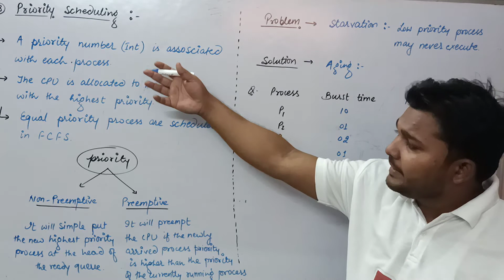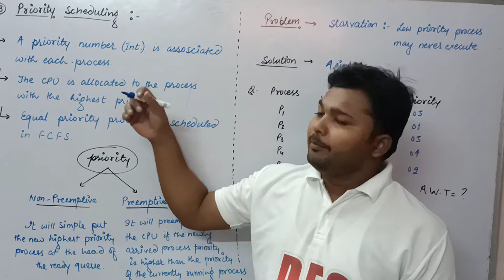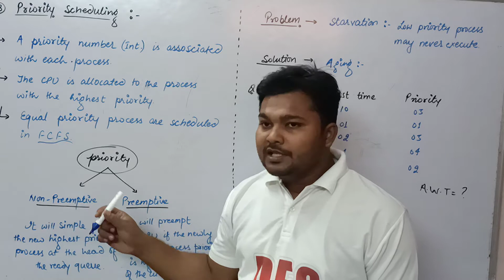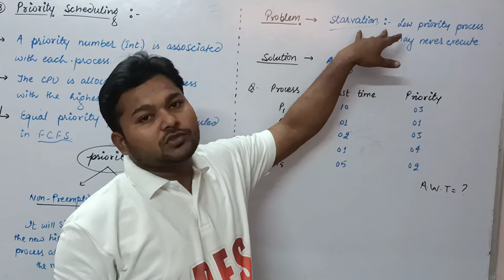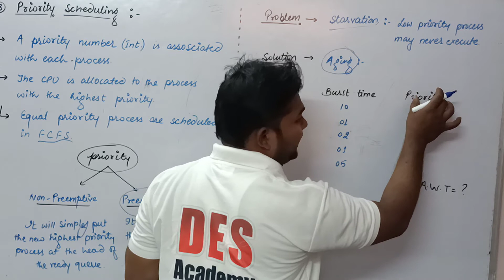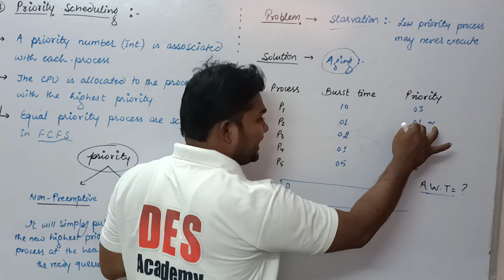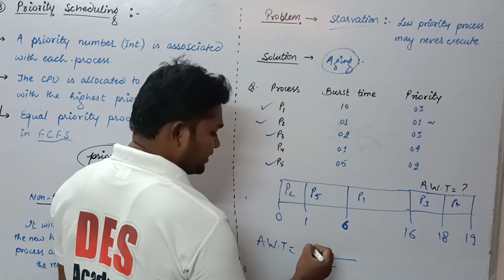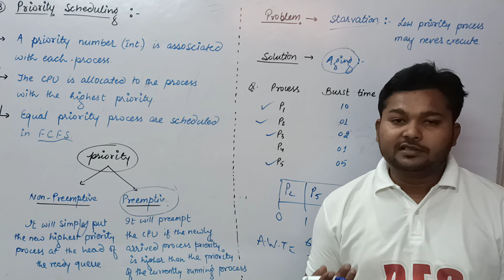Operating System | CPU Scheduling | Priority Scheduling| Part-6